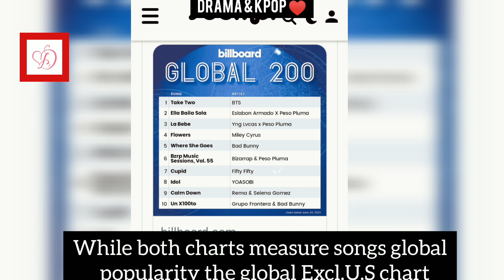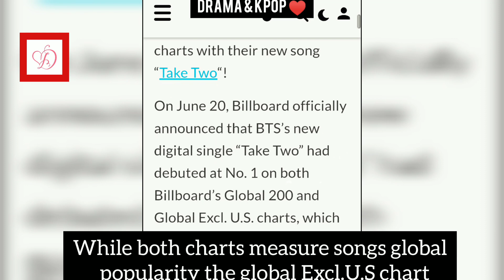BTS's “ Take Two "makes them 1st artist in history of......